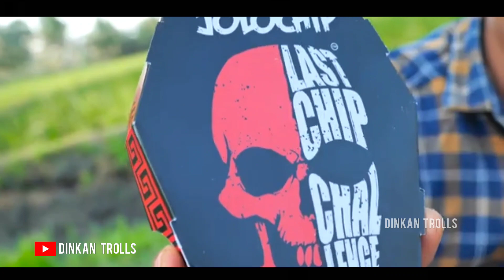എരിഞ്ഞു ചാവാറായി firooz ikka vs adhil | Jolo chip challenge | Troll | DINKAN TROLLS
എരിഞ്ഞു ചാവാറായി  firooz  ikka  vs adhil Jolo chip challenge Troll